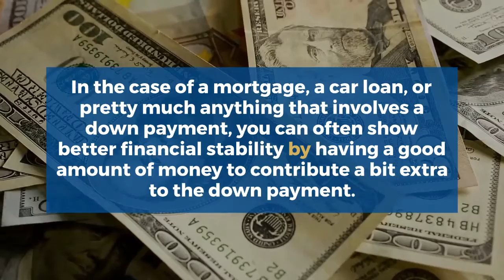How To Get The Best Loan Interest Rates